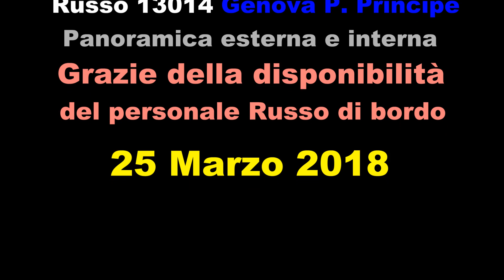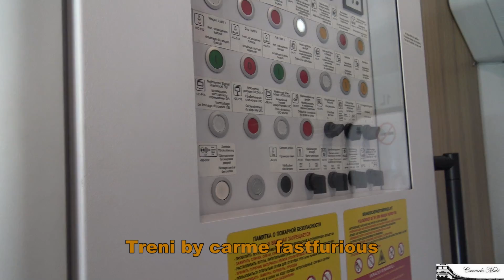Treno Russo panoramica esterna e interna uno spettacolo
Grandissima disponibilità da parte del personale di bordo nonostante non ci si capiva con la lingua ha compreso che sono un appassionato e ha consentito alle riprese interne se pur brevi dato che dovevano partire da li a poco. Purtroppo non posso dire la stessa cosa di alcuni elementi di Trenitalia ma per fortuna non tutti. Lasciando lo sfogo buona visione